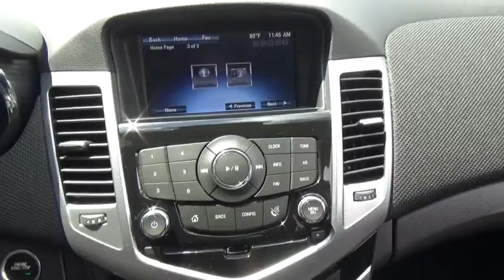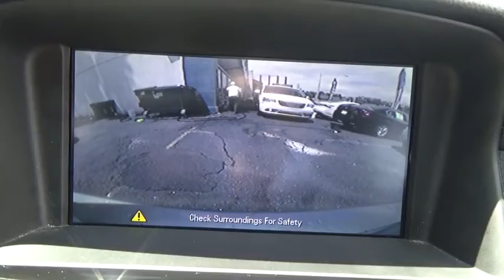2013 Chevrolet Cruze Yonkers, Bronx, New York City, Westchester, Queens, NY 232354YA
2013 Chevrolet Cruze

1716 Central Park Ave.